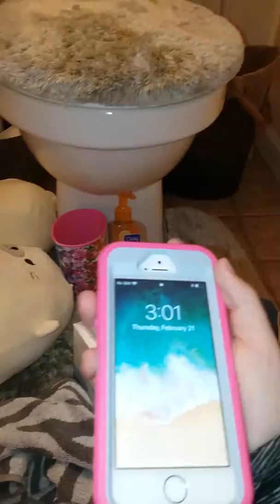Bandana toys and phone is sad 😭